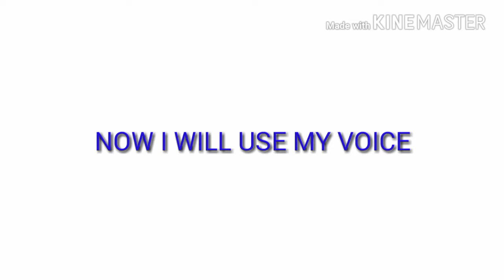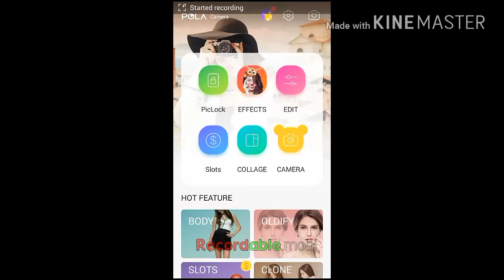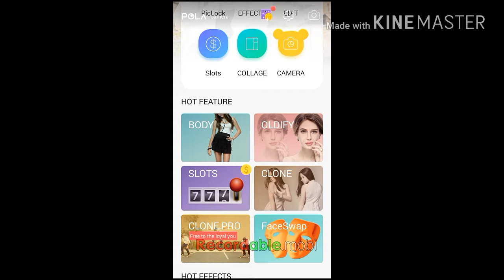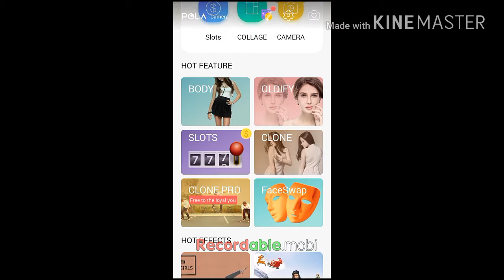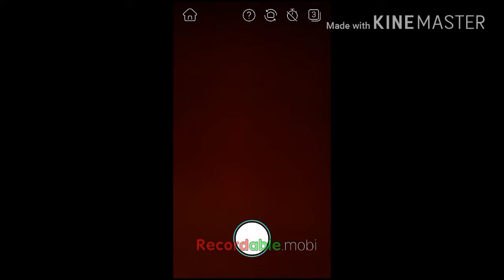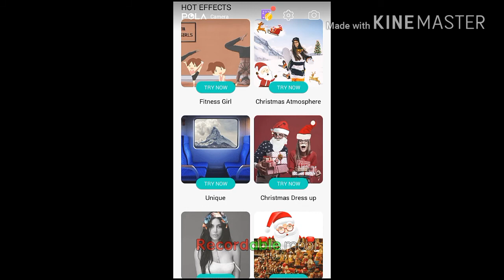How to make a clone of anything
Guys now you know